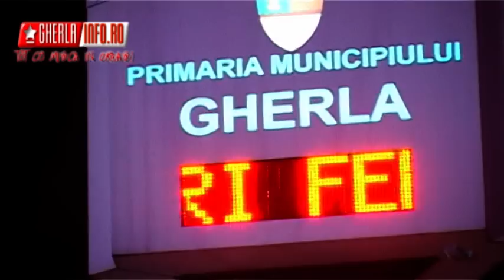Gherla artificii Anul Nou 2014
Focuri de artificii in noaptea Anului Nou 2014 la Gherla - vezi foto aici